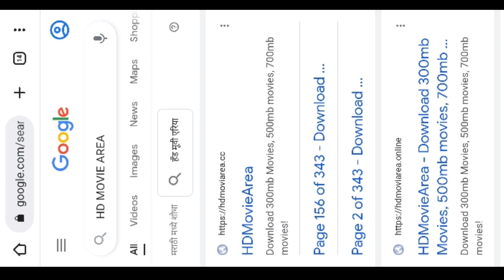।Movie और webseries देखने वालो के लिए । top 3 best website। Download free।Netflix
vivo 1610
vivo 1610 reset phone
itel a4
vivo 16 1O
vivo phone ka lock kaise तोड़े
vivo 1610 face lock setting
itel a 48
vivo1610
vivo 1610 model name